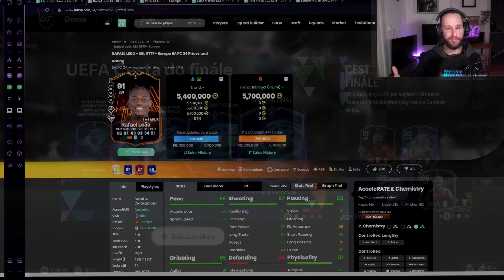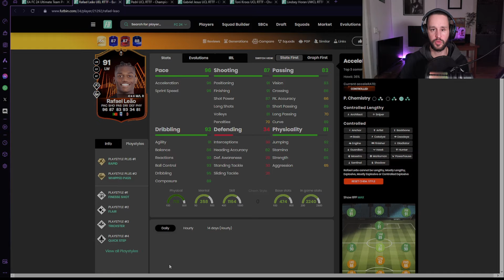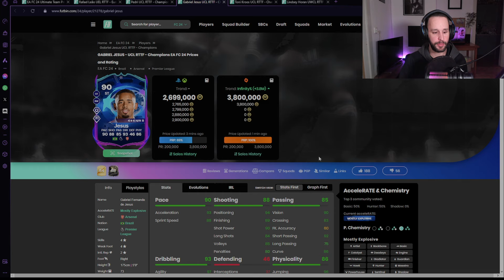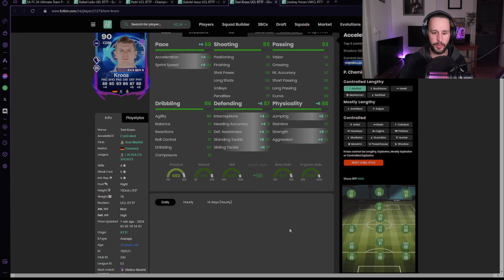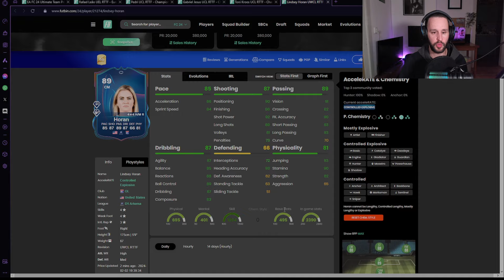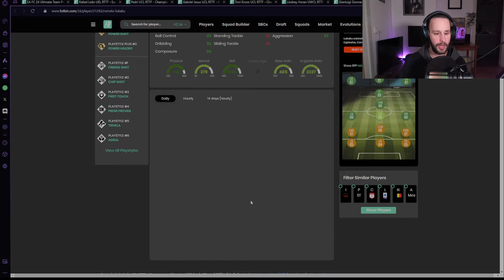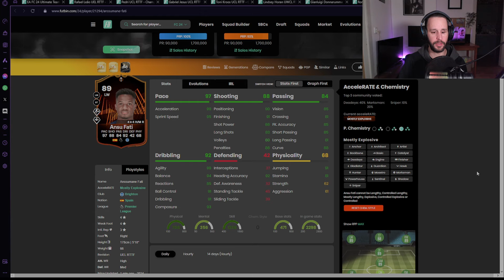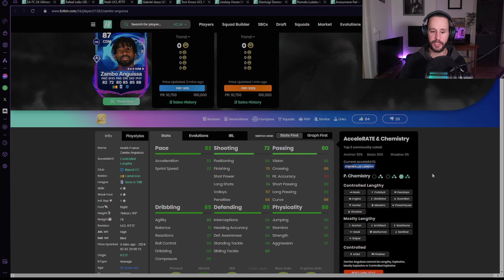ROAD TO THE FINAL | PROMO NOVINKY 6# | EA SPORTS FC 24 | CZ/SK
Stojí první promo po TOTY za něco?

0:00 - Úvod
0:42 - Jak to funguje?
2:29 - Leao
3:59 - Pedri
5:26 - Jesus
7:00 - Kroos
8:50 - Horan
10:07 - Donnarumma
11:00 - Lukaku
12:54 - Fati
14:08 - Nunez
15:14 - Anguissa
16:09 - Zdarec